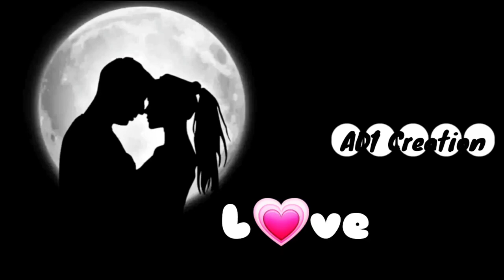new ringtone viral ringtone 2022 attitude ringtone bgm rington english ringtone love ringtone#status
If you are a copyright owner and want your work to be removed from our channel or leave us as personal message here and we will remove your video right way" Please Do not opt for youtube strike

Note.
We do not benifit from posting this material here We just Recapturing the music for audience